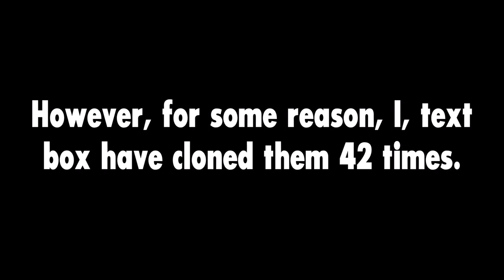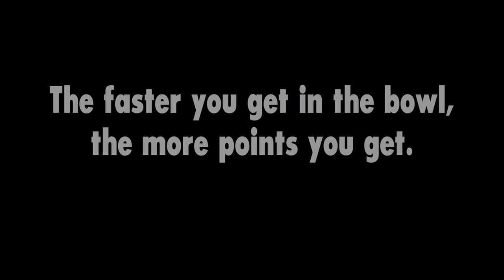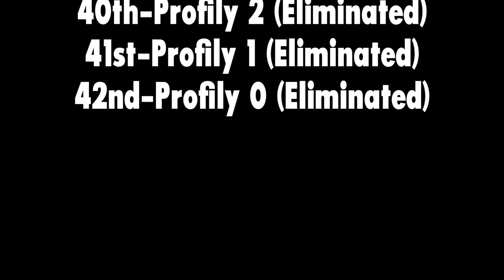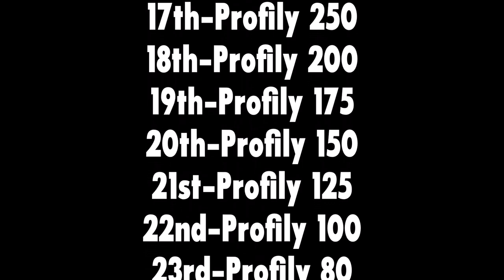Tpopsathlon Day 1